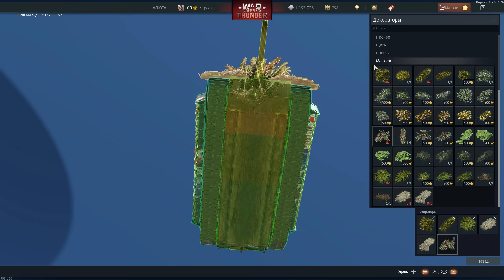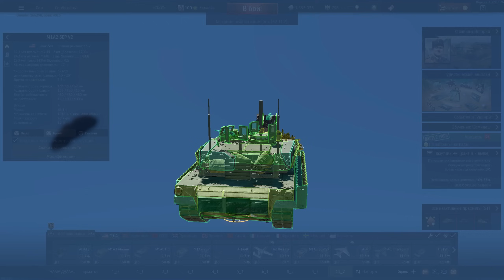сторонние модификации на WarThunder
0:00 Привет
0:10 Прицелы
0:26 Прицелы в СБ
0:56 Установка танковых прицелов
1:21 настройка цвета прицела
1:31 прицелы для авиации
1:46 замена ангара
2:05 WTRTI